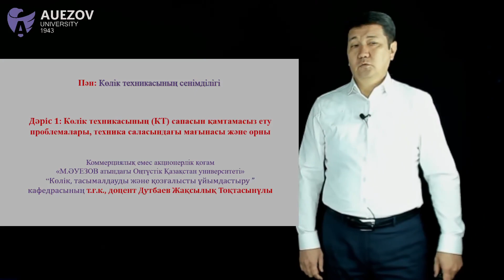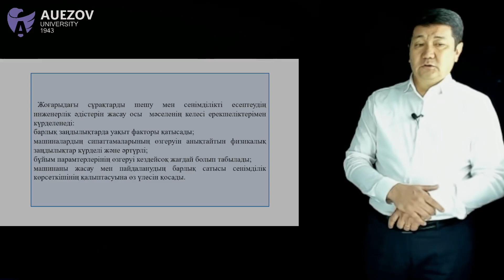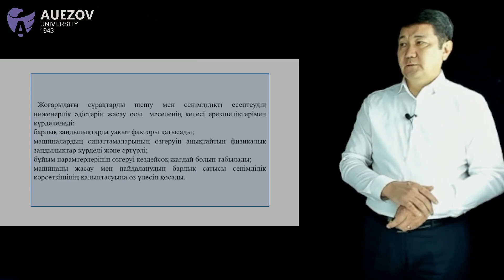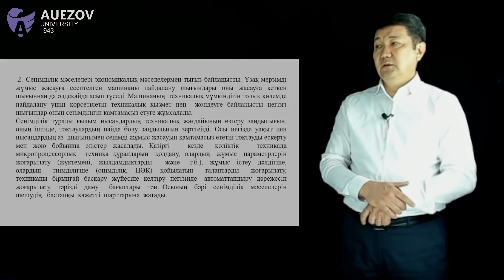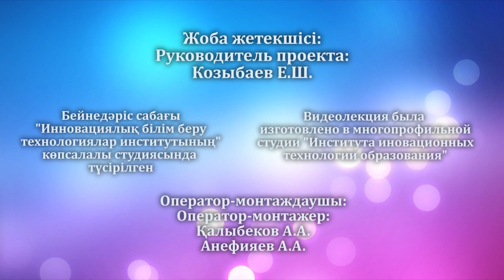Дутбаев Ж.Т. - 1 Көлік техникасының сенімділігі